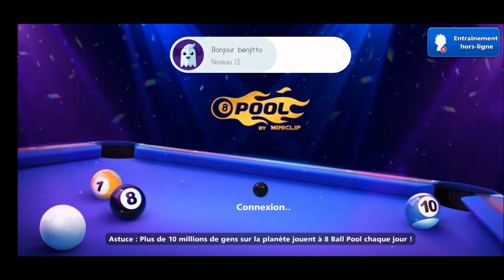Gameplay #17 : 8 Ball Poll Android (1 game)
Bonjour,

Cette vidéo est un Gameplay d'une partie sur le jeu 8 Ball Pool sur Android. Je vous fais partager régulièrement mes jeux via la chaîne alors n'hésitez pas à me suivre.

Bon visionnage.

Benjittoze